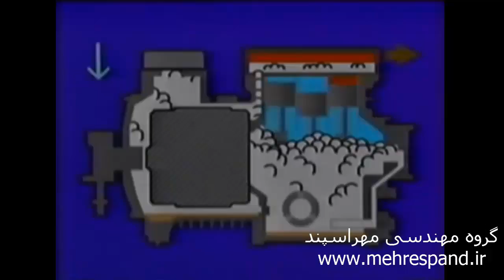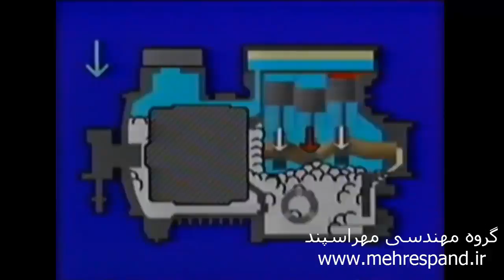copeland crankcase heaterتاثیر هیتر کارتر کمپرسور کوپلند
علل سوختن و خرابی چند کمپرسور که به کارگاه گروه مهندسی مهراسپند فرستاده شده بود مورد بررسی قرار گرفت و به اپراتورها برای بازنگری در سیکل چیلر تراکمی و سردخانه گزارش داده شد.
در دو کمپرسور اول کوپلند همانطوری که مشاهده می کنید، سرسیلندر دچار نشتی شده بود. در کمپرسور دو مرحله ای، سوختگی نقطه ای در کویل سیم پیچ اتفاق افتاده بود و در کمپرسور 6 سیلندر، یکی از شاتون های کمپرسور شکسته بود کمپرسور دچار لرزش و صدای زیادی بود.
تمامی این کمپرسورها در یک نکته دارای اشتراک هستند، همگی از گرم کن روغن کارتر کمپرسور استفاده نکرده بودند. در دو کمپرسور کوپلند اول به دلیل عدم استفاده از هیتر و مخلوط شدن روغن گاز در زمان راه اندازی و ورود حجم زیادی از کف به سیلندر، باعث به وجود آمدن ضربات هیدرولیک شده بود و در نتیجه باعث به وجود آمدن نشتی در سرسیلندر شده بود و درسیلندرها نیز به دلیل عدم روغنکاری مناسب باعث خوردگی رینگ ها شده بود.
کمپرسور 6 سیلندر کوپلند از 3 مشکل به صورت همزمان رنج می برده است. سوپاپ های دیسچارج کربونیره شده اند که نشان دهنده گرم شدن بیش از اندازه کمپرسور و افزایش فشار دیسچارج است. همانطور که می بیند، پین های دوبل نگه دارنده سوپاپ ها  نیز خورده شده اند. پین های نگه دارنده سوپاپ ها در کمپرسورهای کوپلند نسبت به بعضی سازنده های دیگر کمپرسور ضعیف تر است و در این مورد خاص به دلیل عدم استفاده از لاستیک ضربه گیر سوپاپ، در محل نشیمنگاه سوپاپ ها در پین ها، پین ها دچار خوردگی شده اند.

همانطور که  می بینید یکی از شاتون ها شکسته است. علت این اتفاق را نیز می توان در هیتر کارتر کمپرسور جستجو کرد. به دلیل عدم استفاده از هیتر کارتر و ایجاد ضربات  هیدرولیکی، شاتون کمپرسور شکسته است.

اما در کمپرسور دو مرحله ای همانطور که می بینید. نشانه های قبلی که ذکر کردیم وجود ندارد و کمپرسور بعد از کارکرد نسبتا کوتاه مدتی دچار سوختگی شده است. سوختگی از نوع spot buring و در کویل سیم پیچی است. زمانی که هیتر استفاده نشود و روغن به صورت کف در آید. کف کل کارتر را پر خواهد کرد و در نتیجه میل لنگ و شاتون ها به سختی حرکت خواهد کرد و باعث به وجود آمدن نیروی شعاعی قوی و خوردگی بوش ها و استاتور می شود. افزایش آمپر مصرفی و نابالانسی در میل لنگ می تواند باعث سوختگی هایی شود که در حالت عادی نشانه آلودگی ( contamination ) است ولی در این مورد نیز کمپرسور از دو مشکل رنج می برده است. مشکل دوم مجدد به تعمیر اشتباه و ناصاف کردن ولوپلیت و ایجاد زائده بر روی آن برمی گردد پس اگر بگوییم علت خرابی کمپرسورها در 99% موارد یا به دلیل وجود مشکل در چیلر تراکمی و یا به دلیل تعمیر اشتباه کمپرسور است، اغراق نکرده ایم